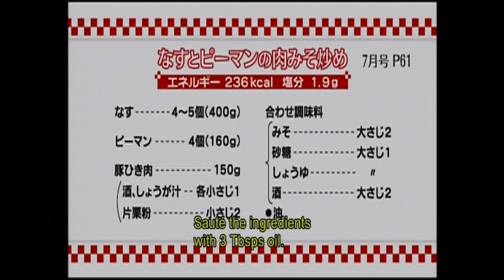3-Minute Cooking: Eggplant & Green Peppers with Miso